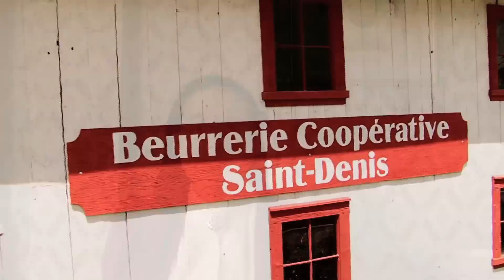Film promotionnel de Saint-Denis-De La Bouteillerie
Découvrez le magnifique village de Saint-Denis-De La Bouteillerie situé dans la MRC de Kamouraska, porte d'entrée ouest de la région du Bas-Saint-Laurent. Le village à vocation agricole possède de très bonnes terres fertiles et un secteur de villégiature au bord du fleuve. Au cœur du village la Maison Chapais est un lieu d'interprétation historique sur l'histoire de cette communauté et de son fondateur, Jean-Charles Chapais, considéré comme l'un des pères de Confédération canadienne. Saint-Denis est une communauté dynamique et chaleureuse où il fait bon de vivre.

Ce village a d'ailleurs été le lieu de tournage du documentaire Le temps et le lieu du réalisateur, cinéaste et producteur québécois Bernard Émond. En 1936, un anthropologue américain Horace Miner a séjourné à Saint-Denis pour y observer la vie des habitants canadiens-français. Il publia en 1939 un livre qui deviendra un classique de la sociologie du Québec : St. Denis, A French-Canadian Parish.